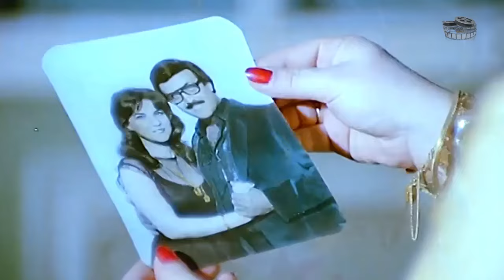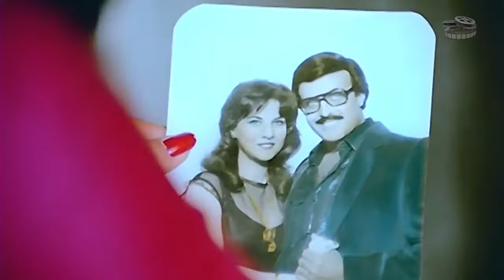فيلم حادى بادى | Hady Bady Movie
يعود الدكتور (صابر) من الخارج بعد إتمام دراسته وترافقه زوجته الدكتورة (ليلى) ويتفق معها على إخفاء زواجهما عن أسرته فهو يتفق مع عمه (خضر) على زواجه من ابنته (صبحية)، يتعاطف الدكتور (جلال) خال (ليلى) مع (صابر)، وينصحه بالزواج من (صبحية) خوفًا على صحة عمه، لتتصاعد الأحداث.
ﺇﺧﺮاﺝ: حسن الصيفي (مخرج )  عاطف السيسي (مخرج مساعد)
ﺗﺄﻟﻴﻒ: نبيل غلام (قصة وسيناريو وحوار)
طاقم العمل: فريد شوقي  نورا  سمير غانم  دلال عبدالعزيز  سعيد عبدالغني  زهرة العلا